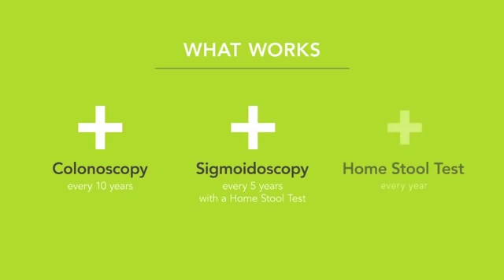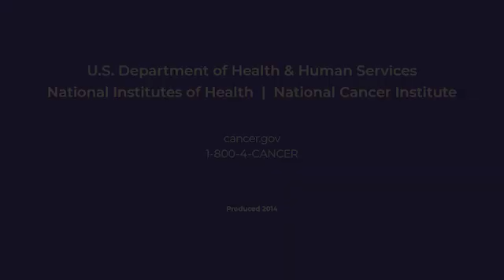Colorectal Cancer Screening: What to Expect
Everyone over the age of 50 should be screened for colorectal cancer. Learn about the three screening methods that work to reduce the chance of death from colorectal cancer: colonoscopy, sigmoidoscopy, and home stool test. Also hear personal stories from people who have gone through colorectal cancer screening.